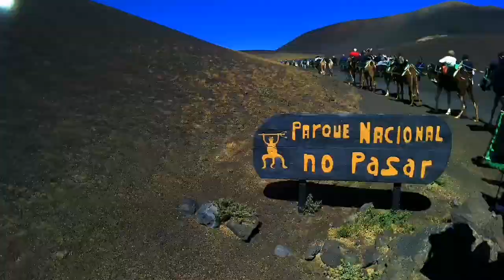A day in stunning Arrecife! . Canary Islands. Spain.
A day in Stunning Arrecife. Boasting a Mediterranean-style promenade, powder-soft beaches, and blue Atlantic waters, this inviting port is also celebrated for its incredible volcanic backdrop.
A volcanic phenomenon exists in Lanzarote. This is your chance to witness the lunar-like landscape at Timfaya National Park, see how wine is cultivated under the protection of volcanic stones, and walk thru the Jameos de Aqua lava tunnel which includes, of all things, a tropical garden paradise.

The lunar landscapes of Timanfaya National Park are so dramatic that film director Stanley Kubrick featured them in his sci-fi masterpiece, 2001: A Space Odyssey. You’ll also find castles, restaurants, shops, and art galleries located near the harbour.